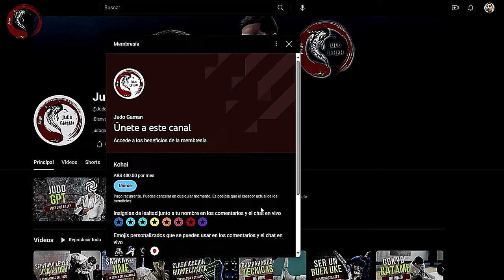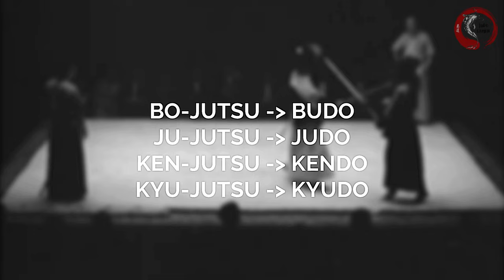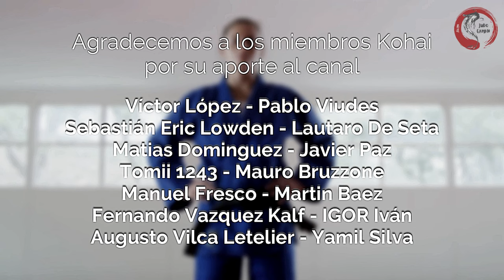Dai Nippon Butokukai: La Asociación para las Artes Marciales del Gran Japón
El Butokukai orientó parte importante de sus esfuerzos para unificar o estandarizar distintos aspectos de las técnicas y los métodos provenientes de las distintas escuelas con el fin de facilitar su difusión y enseñanza.

Si quieres leer más acerca del DNBK podes hacerlo en el blog del maestro Juan Carlos Yamamoto